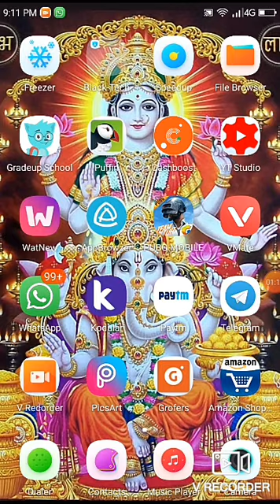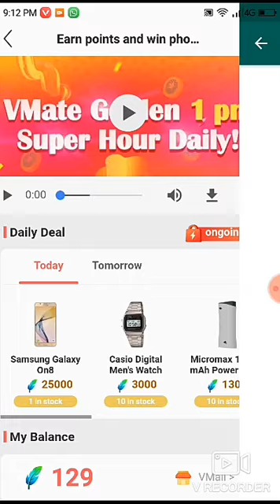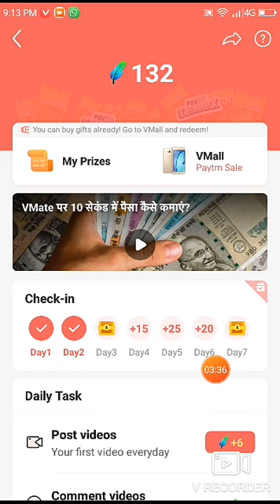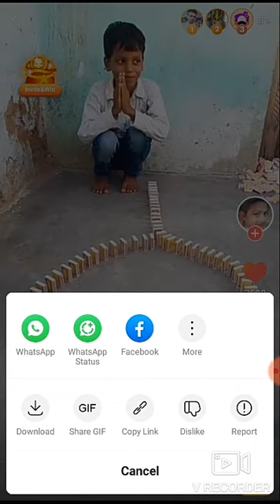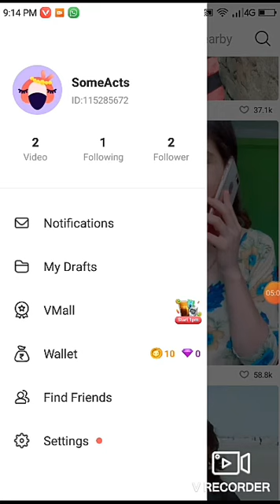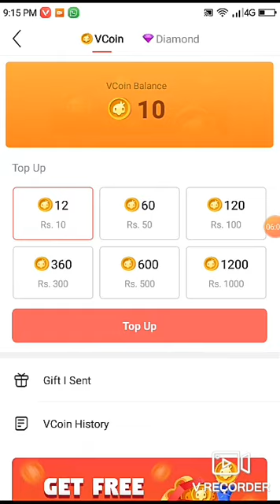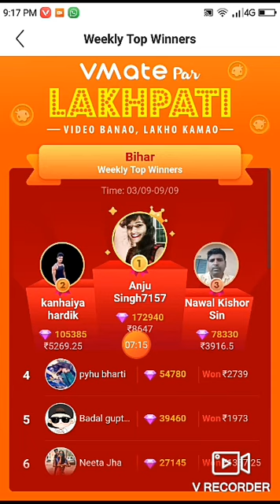Vmate unlimited trick 2019 || Vmate unlimited trick not working || vmate app se paise kaise kamaye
Hi guys

Keep Supporting